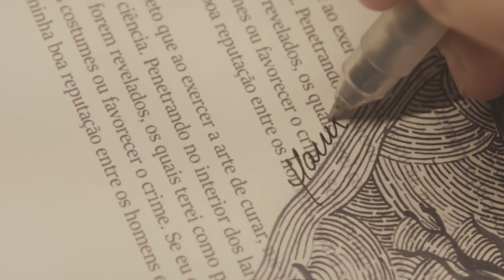A arte da cura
No Dia do Médico o IDOMED tem o prazer de presentear, com uma obra numerada, médicos que possuem a nossa admiração. Além da simbologia do coração, ela traz o Juramento de Hipócrates, feito no início da carreira e honrado diariamente. Esta peça foi criada pela artista Manuela Tasca (@artepralulu), médica cardiologista formada pelo IDOMED, que, ao receber o diagnóstico de seu filho, uma criança acometida pela rara síndrome de Jacobsen, encontrou na ilustração uma forma de apresentar o mundo a ele.

Para nós, a arte e medicina estão muito relacionadas. Por meio das mãos, em um processo manual, ambas demandam tempo e dedicação e, independente dos avanços da tecnologia, só são possíveis com o toque e olhar humano.